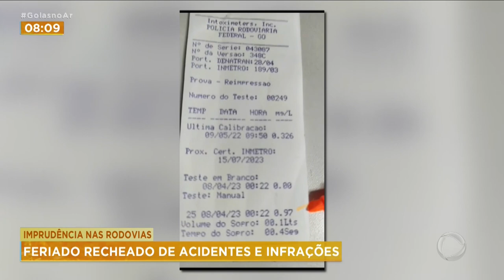IMPRUDÊNCIA NAS RODOVIAS: FERIADO RECHEADO DE ACIDENTES E INFRAÇÕES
INFRAÇÕES E ACIDENTES MARCARAM O FERIADO PROLONGADO NAS RODOVIAS FEDERAIS QUE CORTAM O ESTADO. EU CONVERSO AGORA COM O INSPERTOR NEWTON MORAIS PARA SABER O QUE ACONTECEU COM O MOTORISTA NESSE PERÍODO. NEWTON, BOM DIA, FORAM MUITOS FLAGRANTES, SUPEROU OS OUTROS ANOS?